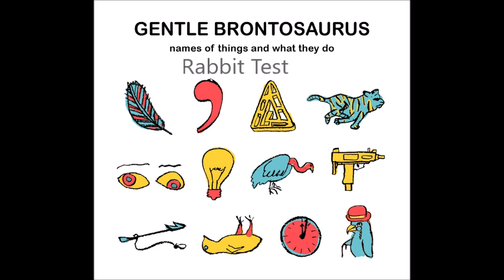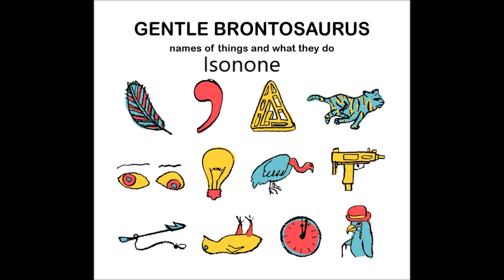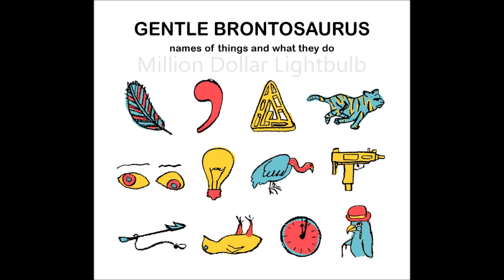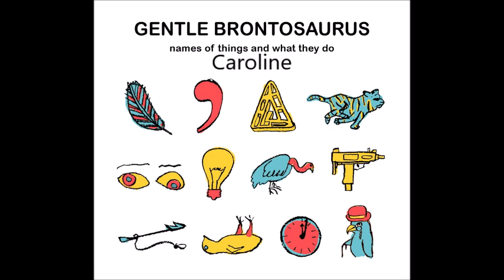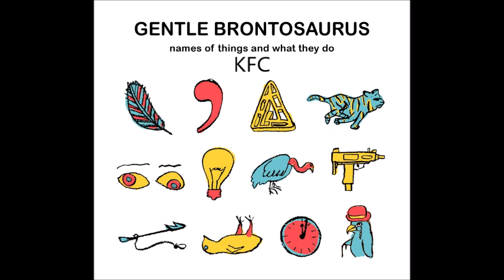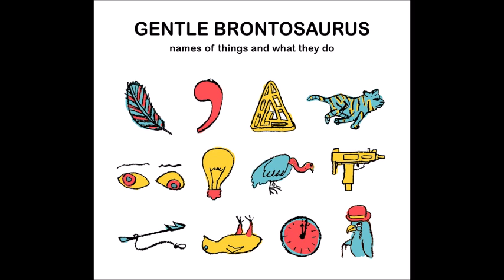Gentle Brontosaurus - Names of Things and What They Do [Full Album]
1. Soft Things
2. Rabbit Test
3. Snacks on a Plane
4. Eleanor at the End of the World
5. Isonone
6. Million Dollar Lightbulb
7. Carrion Birds
8.  Bruce Willis
9. Caroline
10. KFC
11. Stay

Gentle Brontosaurus is an indie-pop band from Madison, WI. This is our debut album. All songs written and recorded by Gentle Brontosaurus. Mastered by Carl Saff.